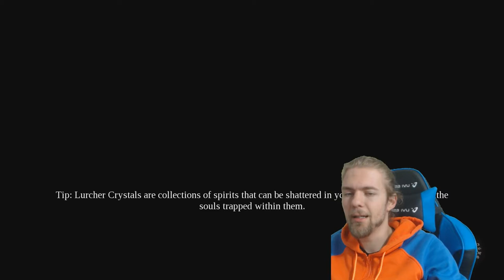Darksiders 3 | Episode 24 | The Second Chosen